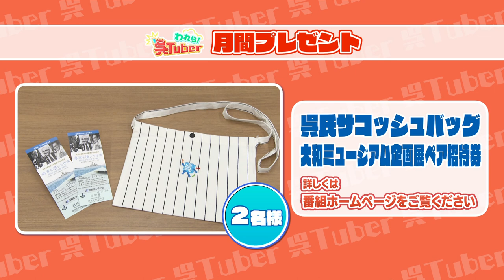われら！呉Tuber＃17「とびしまサイクリング（再） 」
瀬戸内の美しい景観と歴史を感じながらスポーツを楽しむことが出来る呉市。
今回は、君呉心歌兄がサイクリングに挑戦！
地元サイクリストおすすめの絶景ポイントをめぐり、
とびしまサイクリングの魅力に迫る。